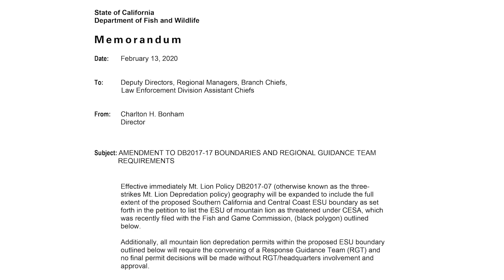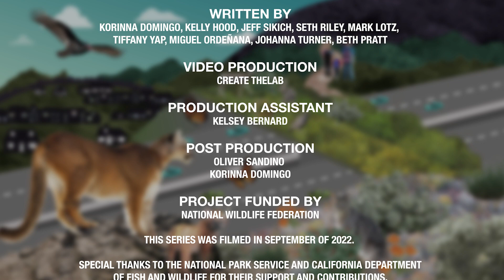What is the depredation policy for the cougars in Southern CA & along the Central Coast under CESA?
Senior Scientist and Wildlife Corridor Advocate at the Center for Biological Diversity continues our theme in California Wildlife Policy. Dr. Tiffany Yap covers some of the recent history behind depredation policy changes, and gets viewers up to speed with current policy in select parts of the state. 📜

In our last video, we covered the California Department of Fish and Wildlife’s STATEWIDE depredation policy. Today, Dr. Yap explains the cougar depredation policy for cougars living in Southern California and along the Central Coast, as classified under CESA.

🐑 A primary focus of the stepwise process is to prioritize approaches and actions that are non-lethal, in accordance with Fish and Game Code Section 4801.5, which provides that non-lethal measures shall be used when issuing depredation permits unless otherwise stated.

🐐 Discover how to prevent depredation incidents from occurring via our new Cougar Coexistence FAQ resource